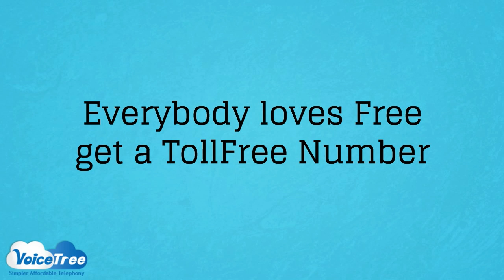Why you should get a toll free number on MyOperator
If personally people prefer a free offering, how is your business any different?